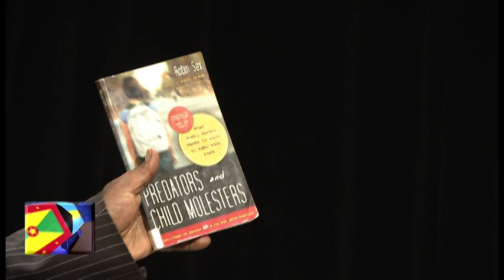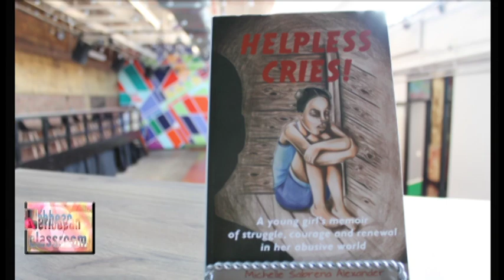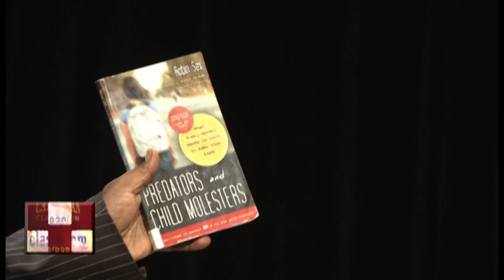Caribbean Classroom: Child Sex Abuse w John Crow, Host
Child Sex Abuse with Counselor, Atiba McLean, Child Sex Abuse Activist, Sharmin Prince & Counselor, Marie Dunn, explore the topic of Child Sex Abuse and its many hidden turns & twists with producer & host, John Crow on Caribbean Classroom